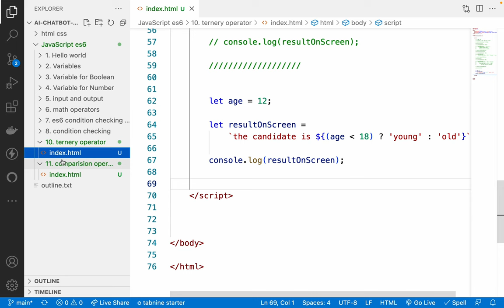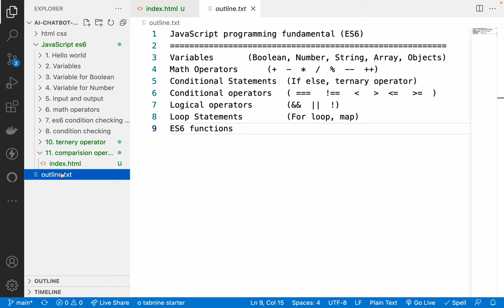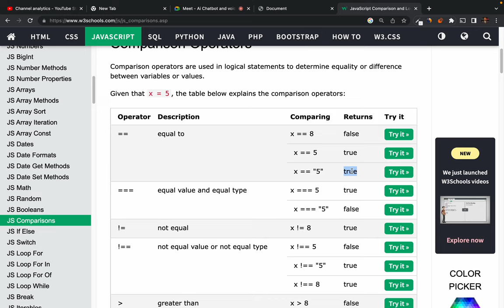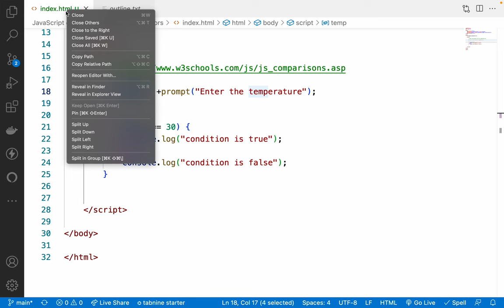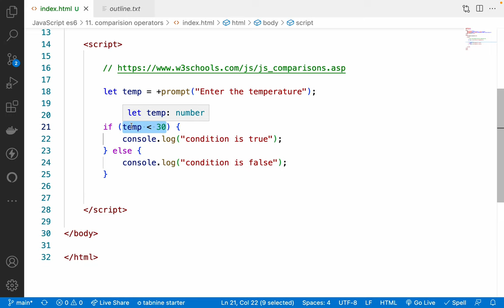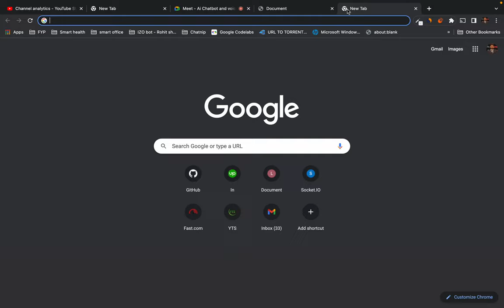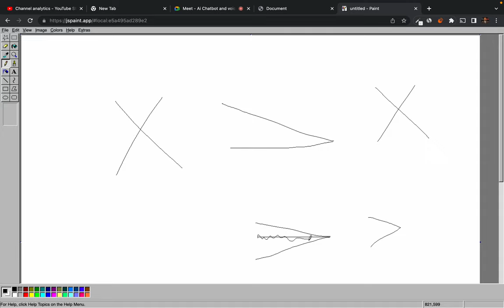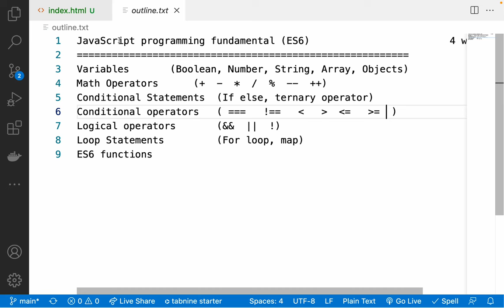14. es6 Comparison operators